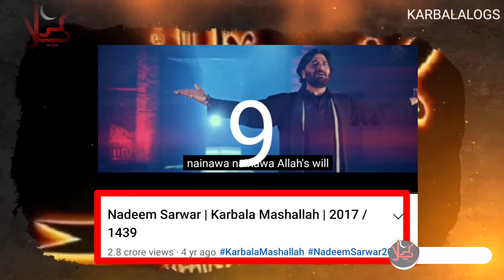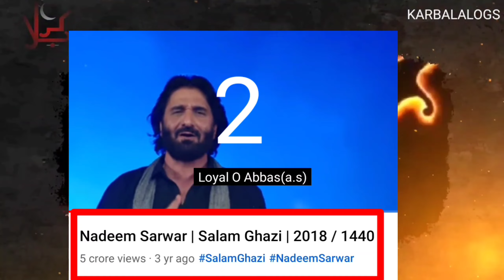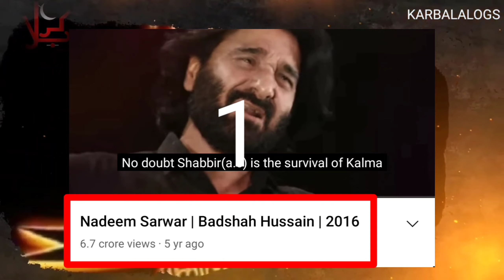Top 10 Noha Of Nadeem Sarwar || Most Viewed Noha Of Nadeem Sarwar